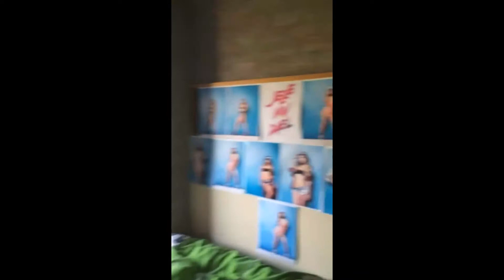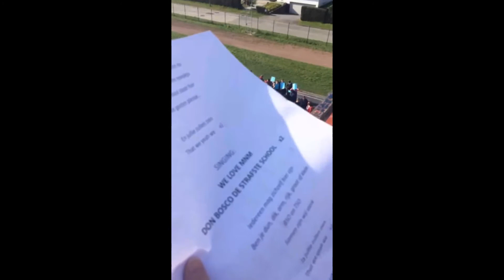De Strafste School: Jury-bezoek Don Bosco Sint Denijs Westrem